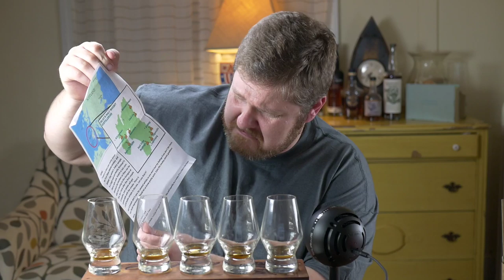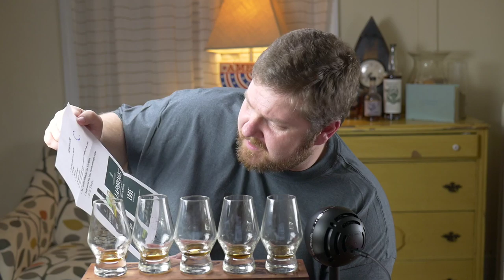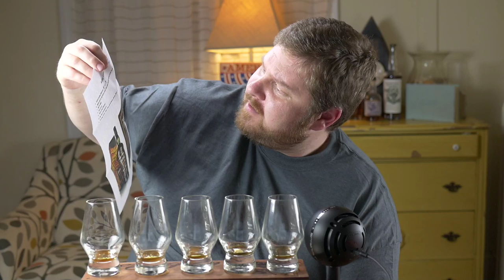LIVE!! First Time Drinking Peated Scotch Whisky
The Legendary DC sent me a blind flight of Peated Scotch Whiskys. Tonight. I sample them!!